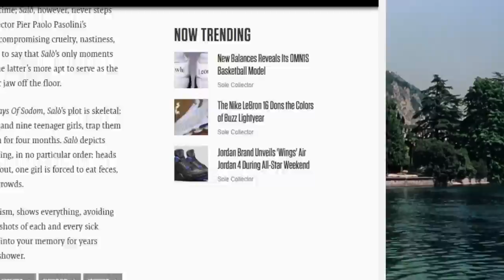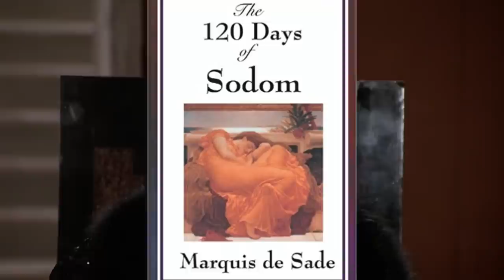Salò, or the 120 Days of Sodom (1975) | DISTURBING BREAKDOWN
Welcome to the breakdown where we breakdown some of the most sickest films out there! Today we have another special classic disturbing film on our plate, Salo, which is often seen on many lists as the penultimate or ultimate disturbing film of all time! The film details the kidnapping of teens and their exposure to sick sexual fetishes and murder! If you haven't heard of this before...get off the video and look it up, because the frames prove to be a disturbing sight you are sure to remember! If you want to see what happens, including all the messed up parts, stay tune for the breakdown!